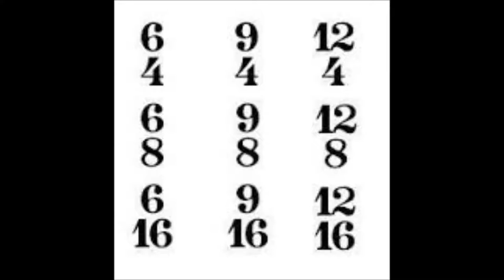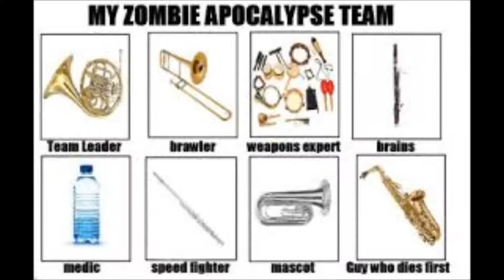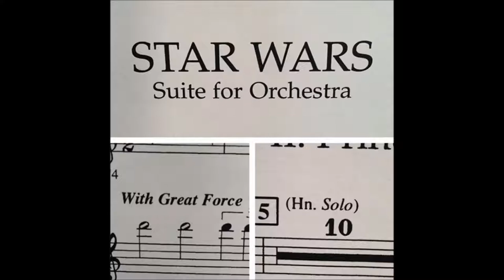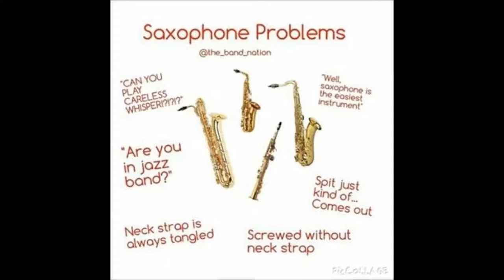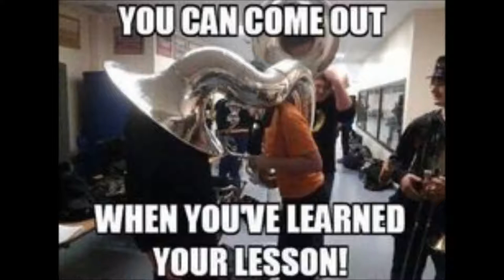Adventure and Expedition (with some band jokes)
This Is a composition that I had made and wanted to post it on YouTube. Unfortunately, I could only do that if I made a slideshow to correspond with the music. So, I went to Windows Movie Maker and put a bunch of band memes on there ( band people should get most of this). Anyway, Enjoy! This is on going to be on SoundCloud as well, BTW. Also, The last picture is from when I conducted an arrangement of Gioacchino Rossini's "Barber Of Seville" in 2013 (around the time of my first video).